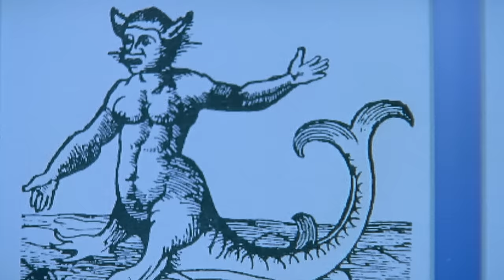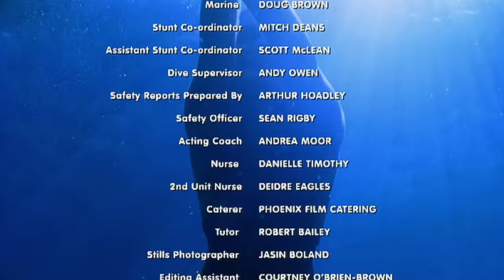H2O: Just Add Water - S1 E1 - Metamorphosis (full episode)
Rikki Chadwick, Emma Gilbert, and Cleo Sertori are three teenage Australian girls who find themselves stranded on the mysterious Mako Island, where they end up in a pool under a dormant volcano just as a full moon passes above them, bathing the pool in light. The girls are rescued and brought back to shore, where they return to their normal lives, until discovering their lives have become anything but normal. The girls find out that ten seconds after coming into contact with water they transform into mermaids. After further experimentation, the girls also discover they have supernatural powers over water.

This is the official YouTube channel of the hit TV series "H2O: Just Add Water". Enjoy exclusive videos and information about your favorite series, and be part of the H2O community! 🧜‍♀️❤️

"H2O: Just Add Water" follows three teenage girls—Cleo, Emma, and Rikki—who transform into mermaids after a swim in a mysterious lake. They soon discover they also have supernatural powers over water, but keeping their abilities secret complicates their everyday lives. As they navigate their newfound identities, they must protect their secret while learning to control their powers and maintain their friendships. 🧜‍♀️🌊